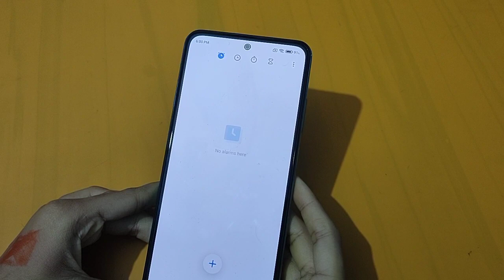How to remove alarm in redmi note 10 light | alarm settings | alarm remove kaise karen – [Hindi]